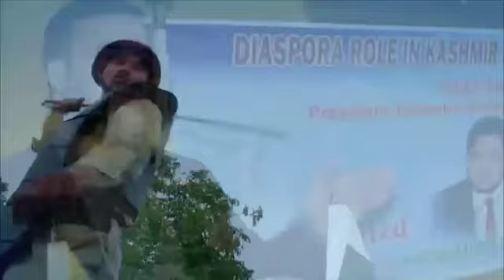Reception in Honour of Raja Fahim Kayani President Tehreek-e-Kashmir UK , M Hanif Raja and M Sharif